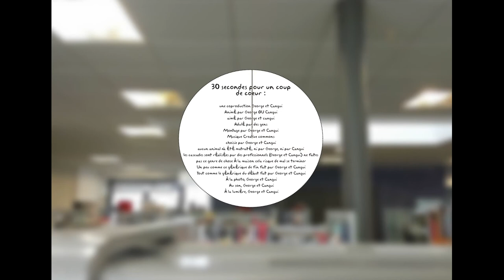💘 Micro Macro Crime City : "enquête chez Waldo"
Jérémy fan émérite de "Où est Charlie ?" craque pour le jeu d'observation, de déduction et d'enquête : " Micro macro crime City ".
Un ovni ludique très bien pensé par Johannes Sich destiné à toute la famille.